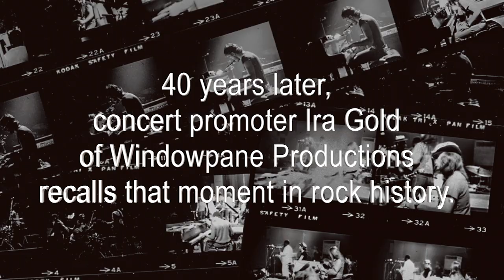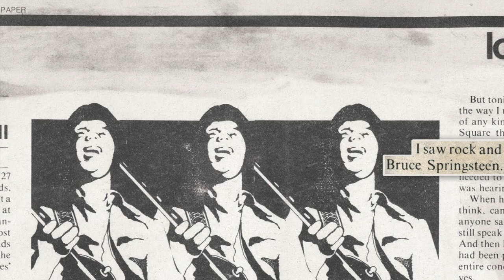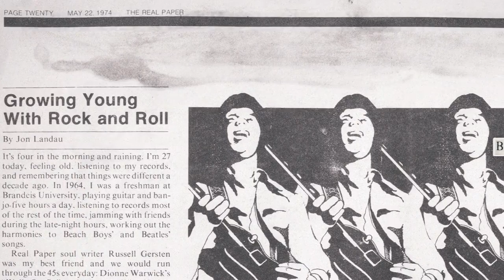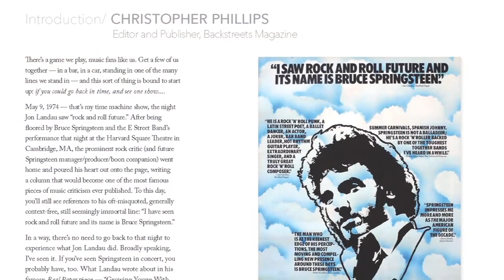Rock and Roll Future: Promoter Ira Gold on booking Bruce Springsteen to play May 9, 1974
Ira Gold's Windowpane Productions originally booked Bonnie Raitt to play Harvard Square Theatre in the spring of 1974 with no opening act. But after listening to the two albums by a young New Jersey up-and-comer, over at photographer Barry Schneier's apartment, Ira's plans changed. Windowpane invited Bruce Springsteen and his band onto the bill… and on May 9, 1974, Jon Landau was able to witness Rock and Roll Future. Here, Ira shares his recollections, with images of the night from Schneier's book 'Bruce Springsteen: Rock and Roll Future.' First edition hardcover available from Backstreets Publishing